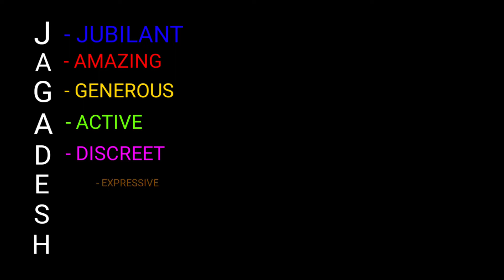Knowing your innerself/Life Skills Activity/Life Skills by Jagadesh Kumili/Personality development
Hello friends,
I have explained an activity called 'Know your Innerself'. Add value to your name and it adds value to you. Do you want to know how. Watch this video.
Its an interesting video. It shows the way to enhance your personality.
Thank you " and team for your help.
I request you to share to somebody who needs it. I also request you to give feedback and areas of improvements in the comment box. ___________________________________________________________________________